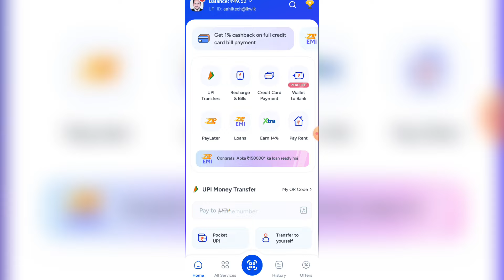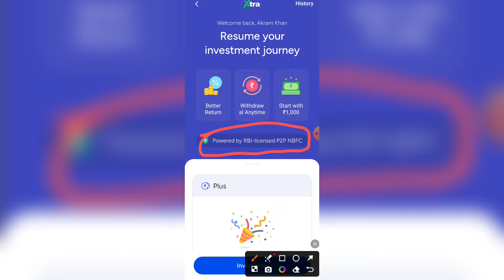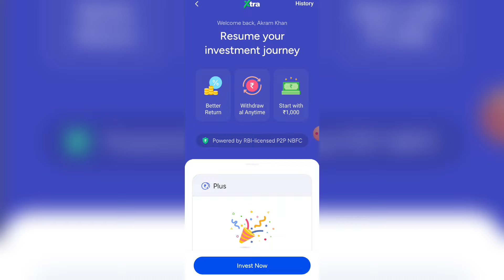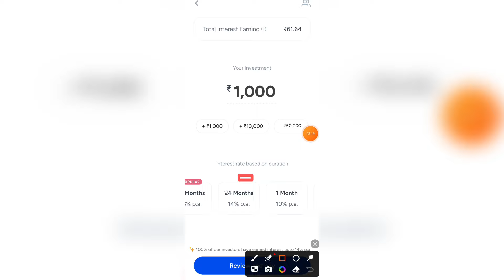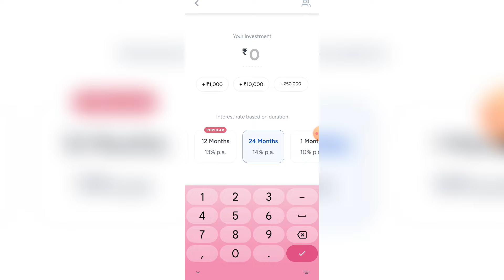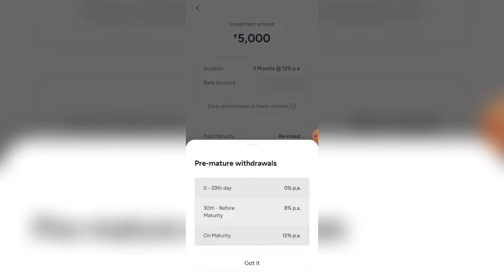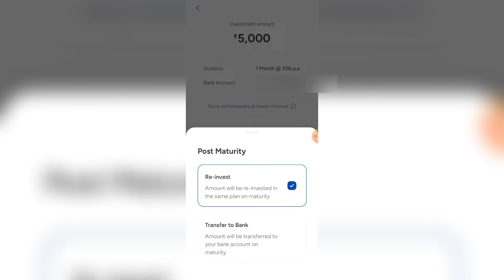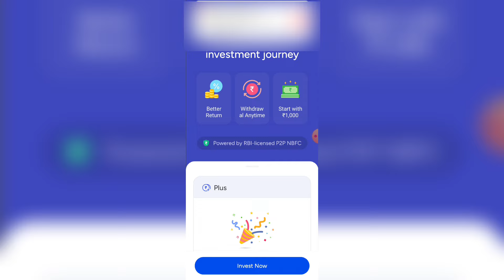How To Invest In Mobikwik Xtra | High Interest Rate Investment Opportunity | Mobikwik Xtra Details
👉Use Refer Code:- AUKY2Z